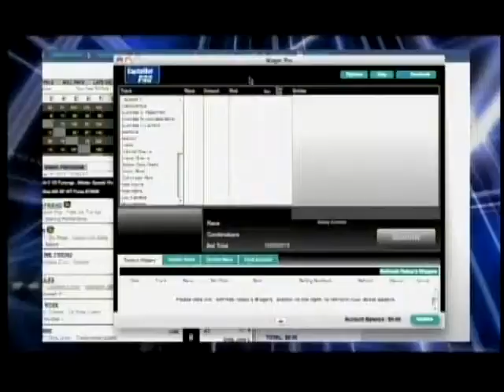Down The Stretch 1-4-14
Mark discusses his Eclipse Awards ballot. Guests include NYRA's new V.P. of Racing, Martin Panza and Leah Gyarmati talks about her Jerome entrant, Noble Moon. Mark reviews an interesting Gulfstream allowance and unveils his first Derby Dozen of 2014.